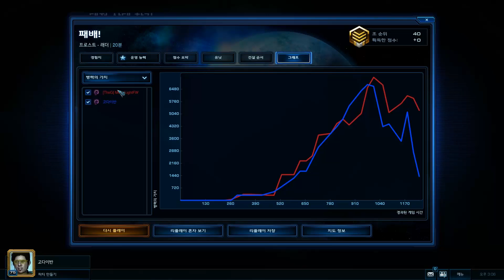군단의 심장 : 초보의 몸부림 81편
초보자로서 스타크래프트 순위전을 계속해서 플레이합니다.